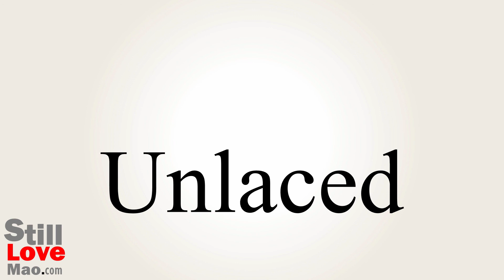How to Say Unlaced in Chinese